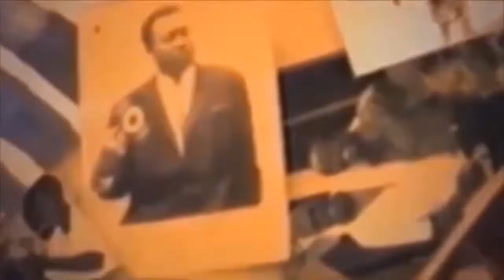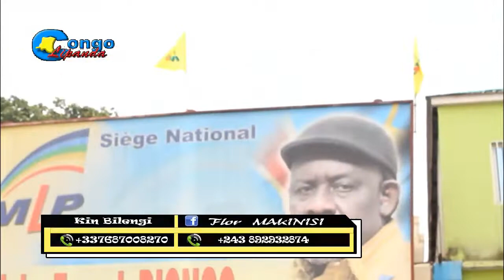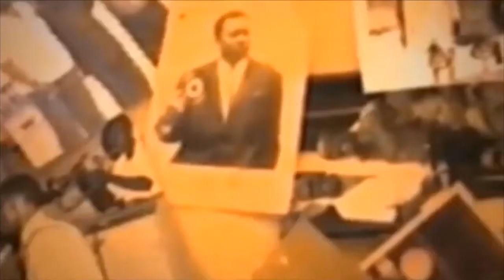EYINDI NA CONGO FRANC DIONGO NA BA COMBATAN YA UDPS BAKENDELI KABILA NA KINGA KATI BOLANDA